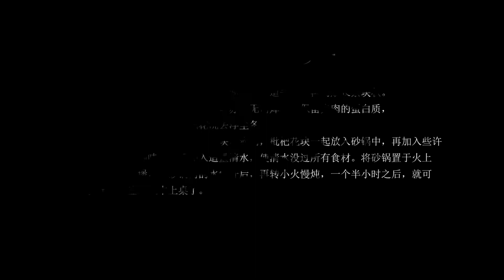閩菜之 枇杷花鈍四兩香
特別適合秋天使用，止咳化痰是很不錯的食療方。